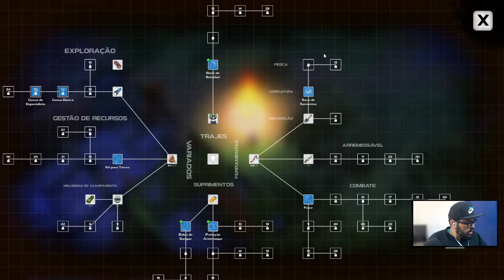DYSMANTLE - TEM UM PELADÃO CORRENDO ATRÁS DE MIM! - [GAMEPLAY PT BR]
Vídeo gameplay do jogo DYSMANTLE, saia do seu abrigo. Arruine tudo. Escape da ilha devastada. Explore. Lute. Suba de nível. Sobreviva. Colete. Crie. Colha. Cace. Construa. Cultive. Resolva enigmas. Pesque. Cozinhe. Viva. Curta um pós-apocalipse melancólico.

DYSMANTLE está disponível para Microsoft Windows, PlayStation 4, Xbox Series X, Xbox One, Nintendo Switch. O game está legendado em Português PT-BR e foi desenvolvido e publicado pela 10tons Ltd.